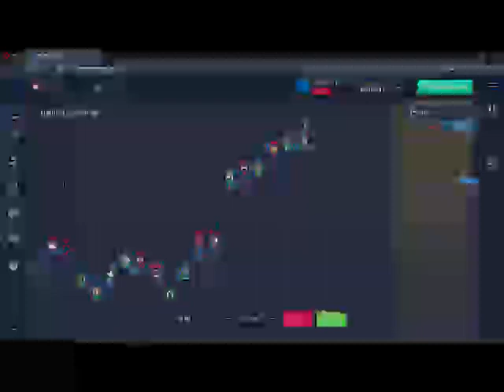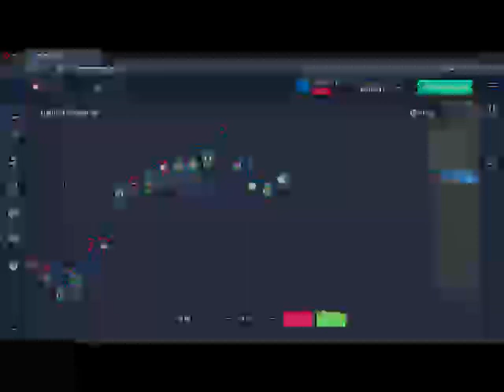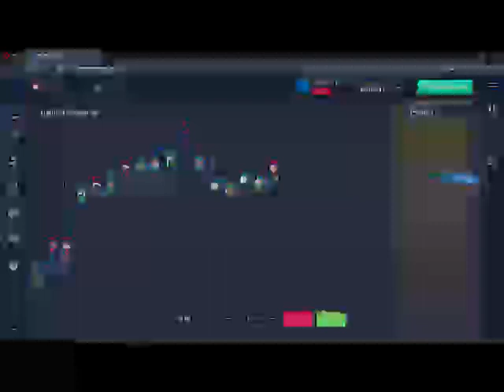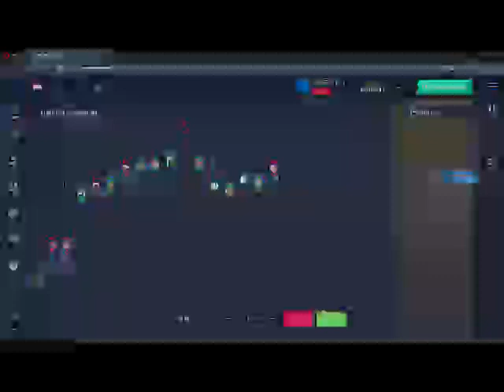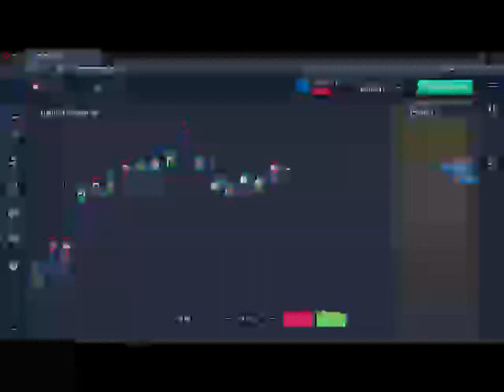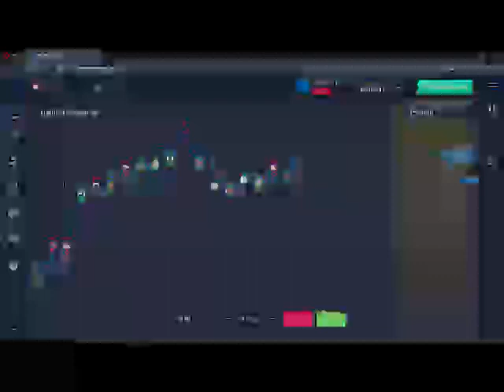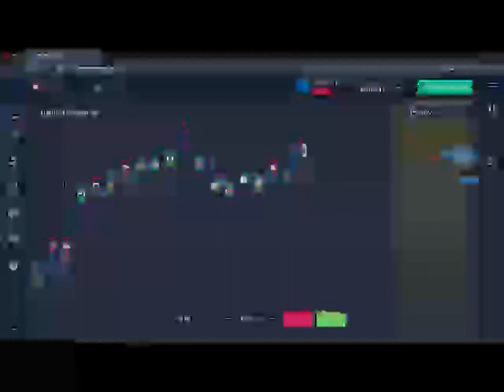437 pltr motley fool , csco , anaplan stock price , finance , cisco share price , wayfair nyse